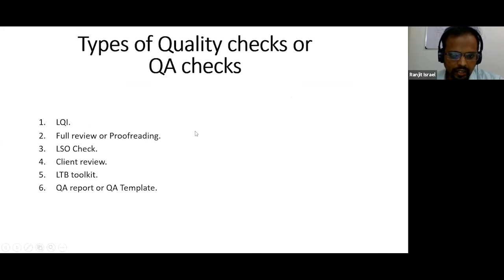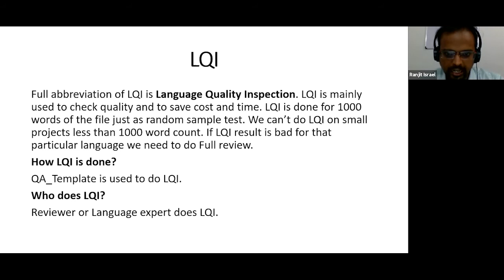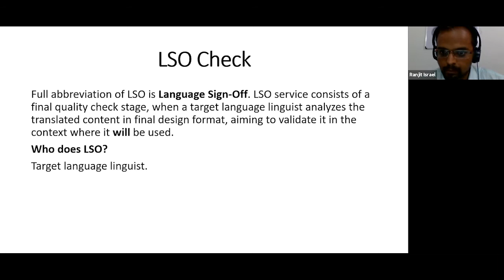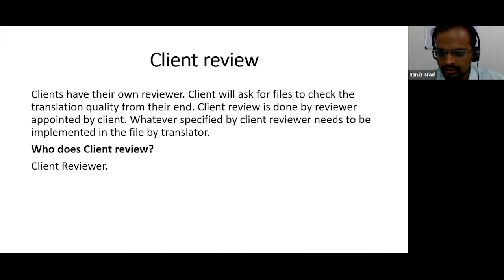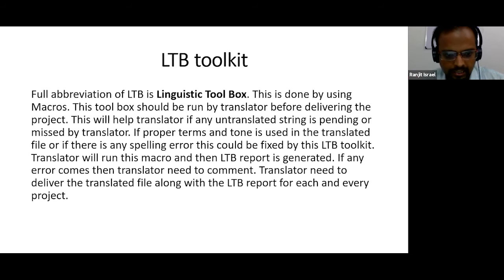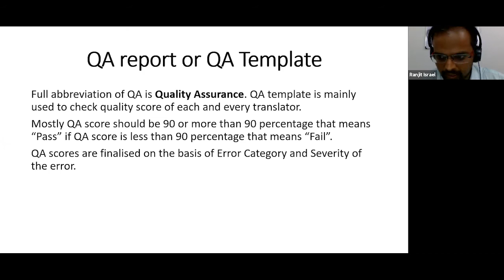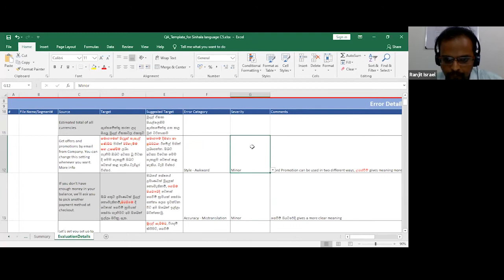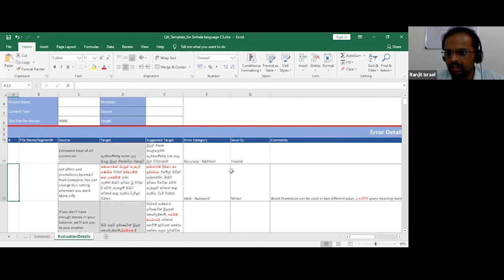LANGSCAPE Professional Translator Course | WEEK 5